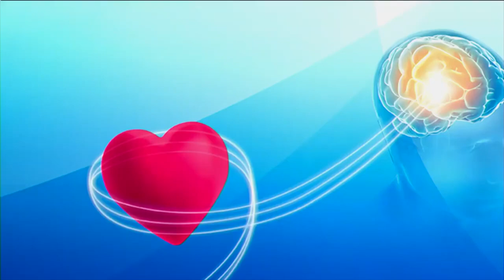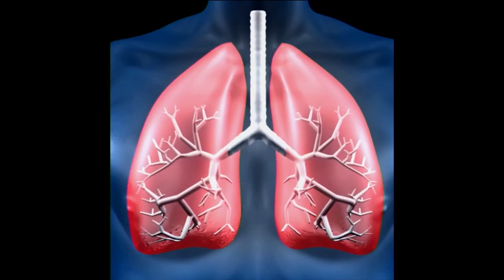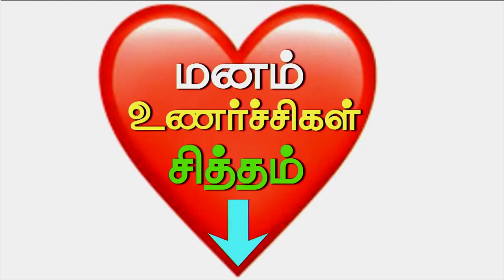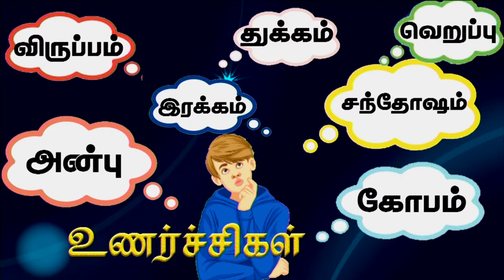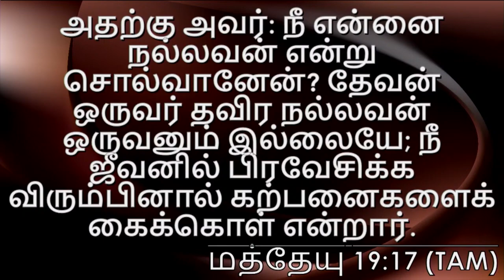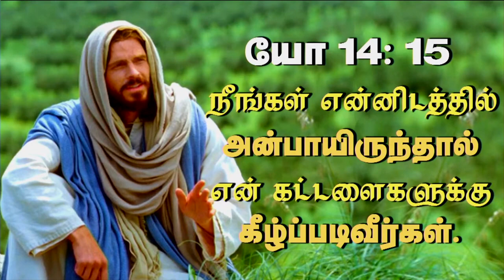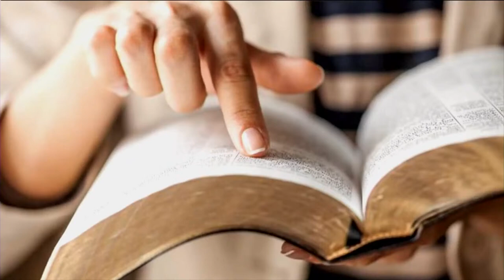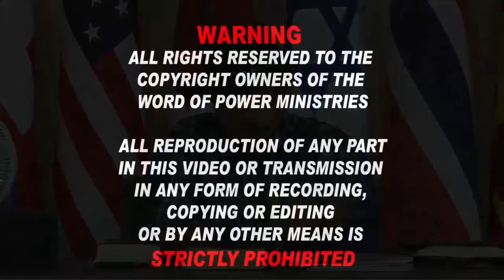12th Nov 2024 -Tuesday முழு இருதயத்தோடு அன்புகூறுவது, கீழ்ப்படிவது மட்டுமே ஏற்றுக்கொள்ளப்படும்!